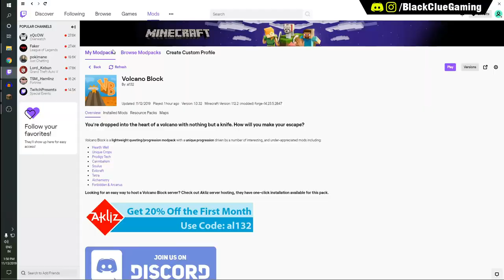Volcano Block #1 - Survive in Lava with 0 Trees - Minecraft Java | in Hindi | BlackClue Gaming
►Mobile: Moto G5s Plus 4gb
►Monitor: Acer Nitro 22inch
►Mouse: Logitech G102
►Keyboard: Redgear Mechnical (Brown Switch)
►UPS: APC BX1100C-IN 1100VA